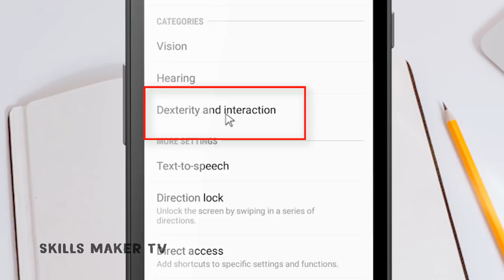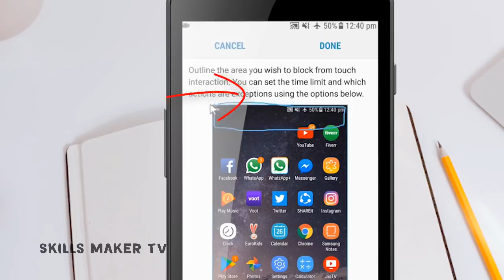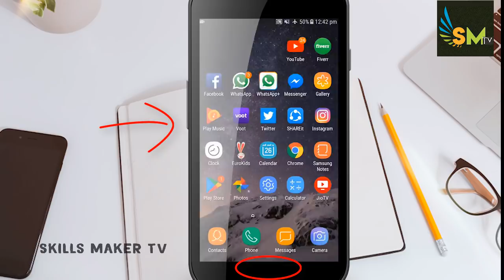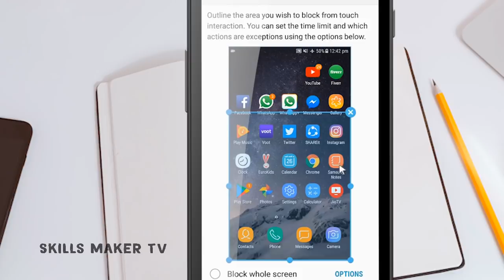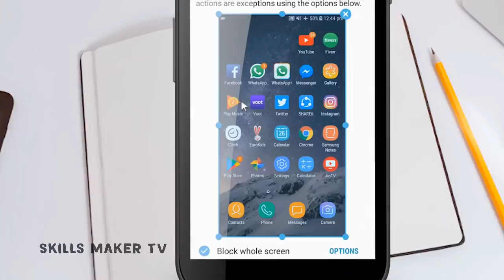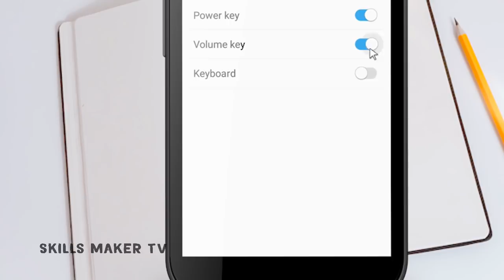ANDROID SETTINGS #3: secret "ANDROID SETTINGS" You Aren't Using But you Can - skills maker tv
Android phone secret settings in tamil : Hello frieds, In this video i show you about One Killer Android Setting You are not Use But This setting Is Very Usefull and i tell you many benefit of this setting so i hope you like this # androidphonesettings secretandroid skills maker tv tamil